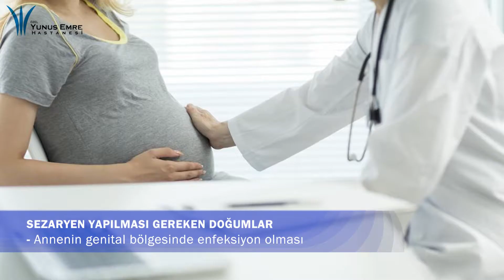Nazan Aydoğdu Soy Sezaryen İle Doğum Hangi Durumlarda Tercih Edilmelidir?